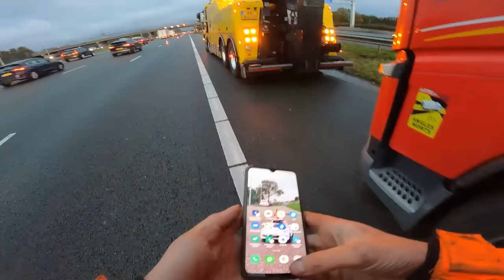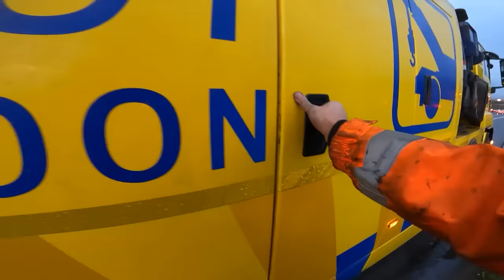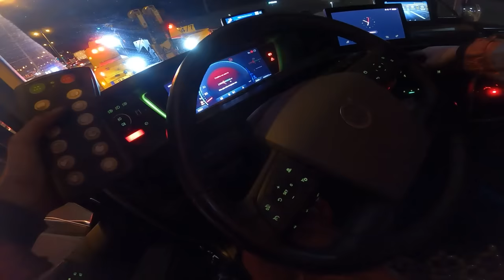Zware berging #1 Avondje met Brutus op pad.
Avonddienst met Brutus, 2 soortgelijke CMV meldingen achter elkaar.